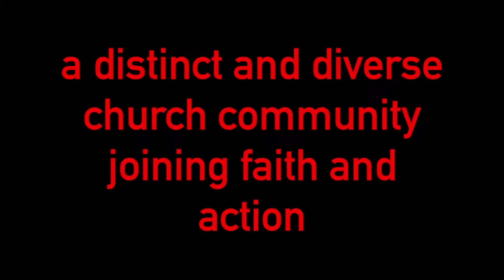YOU ARE WELCOME HERE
Welcome to Pilgrim Congregational Church, United Church of Christ in Oak Park, Illinois. Our 2018 worship leaders include Rev. Michelle Hughes, Interim Senior Pastor; Rev. Gloria Cox, Associate Pastor for Youth and Young Adults; Dr. Wilbert O. Watkins, Chancel Choir Director; Joan Hutchinson, Minister of Music; and Maureen Deahl, Director of Children's Ministry. Recording by Ethan Deahl. Delena Wilkerson, YouTube Channel Administrator